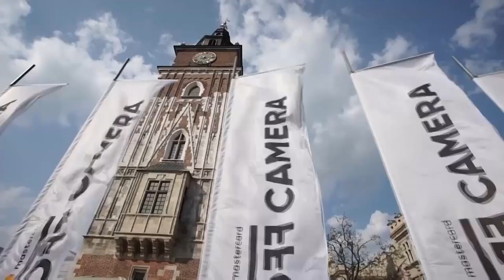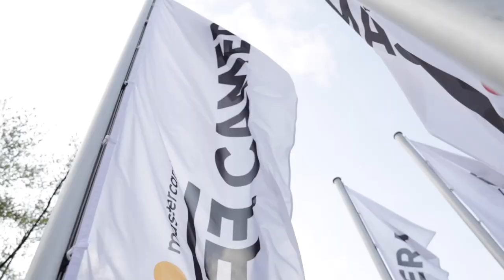PrzeVODnik: Grzegorz Stępniak – dyrektor artystyczny OFF CAMERA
Gościem programu „PrzeVoDnik” jest Grzegorz Stępniak – dyrektor artystyczny Międzynarodowego Festiwalu Kina Niezależnego Mastercard OFF CAMERA.

W programie „PrzeVoDnik” opowiada o dwóch prestiżowych konkursach, licznych sekcjach pozakonkursowych – zarówno filmowych, jak i serialowych – oraz o wydarzeniach towarzyszących festiwalu. Ujawnia swoich faworytów i tłumaczy, dlaczego współpraca festiwalu Mastercard OFF CAMERA z Grupą Polsat Plus powinna być owocna dla obu stron. Opowiada też o idei przewodniej 16. edycji festiwalu. Dlaczego warto być częścią tego prestiżowego wydarzenia i śledzić w mediach doniesienia na jego temat? Jakich atrakcji, emocji i przeżyć można się spodziewać?

Międzynarodowy Festiwal Kina Niezależnego Mastercard OFF CAMERA odbywa się od 28 kwietnia do 7 maja 2023 roku w Krakowie.